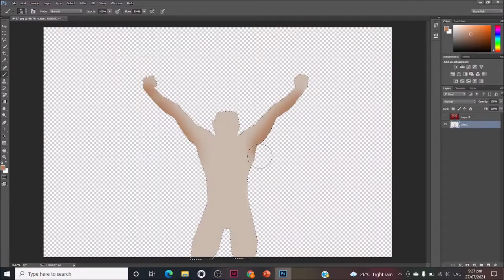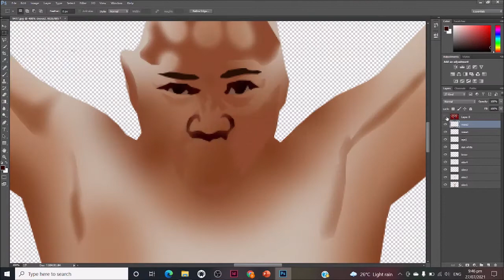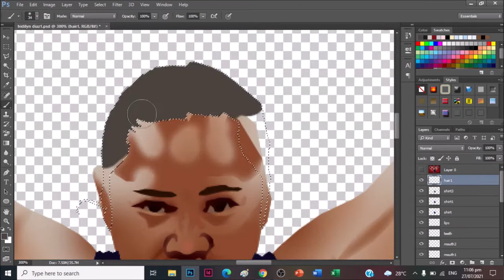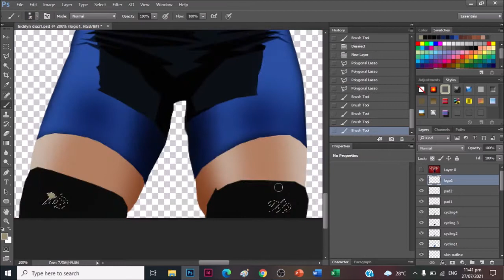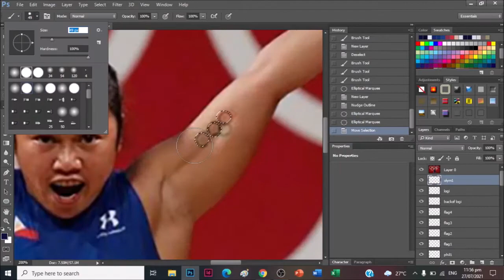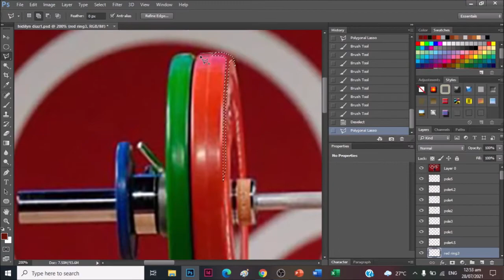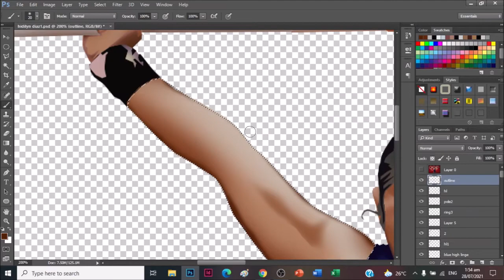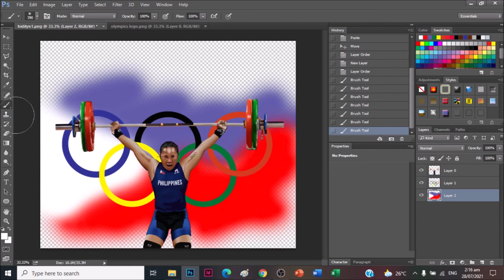Hidilyn Diaz Vexel Art: How I Do Vexel Art in Photoshop Using Just 3 Tools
Comgratulations to Hidilyn Diaz, first ever Filipino gold medalist in the Olympics!

This is how I do vexel arts using 3 tools: Lasso, Brush and Eraser tools

I am open for drawing requests to be featured on my next videos. Just drop a comment.  :)